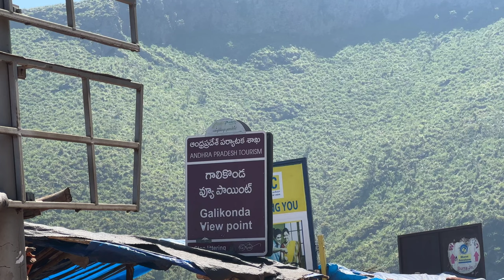Araku Saruku | HRDR Vlogs | Bongulo Chicken | Katiki Waterfalls | Telugu Fun Vlog | Boys Day Out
UPI: tigiripallid@fbl